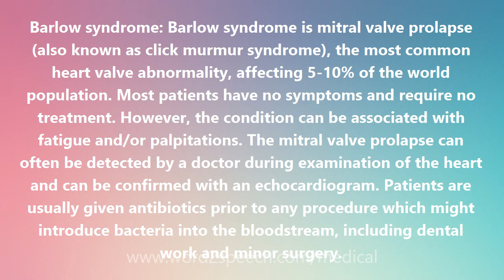Barlow syndrome - Medical Definition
Barlow syndrome

Barlow syndrome: Barlow syndrome is mitral valve prolapse (also known as click murmur syndrome), the most common heart valve abnormality, affecting 5-10% of the world population. Most patients have no symptoms and require no treatment. However, the condition can be associated with fatigue and/or palpitations. The mitral valve prolapse can often be detected by a doctor during examination of the heart and can be confirmed with an echocardiogram. Patients are usually given antibiotics prior to any procedure which might introduce bacteria into the bloodstream, including dental work and minor surgery.